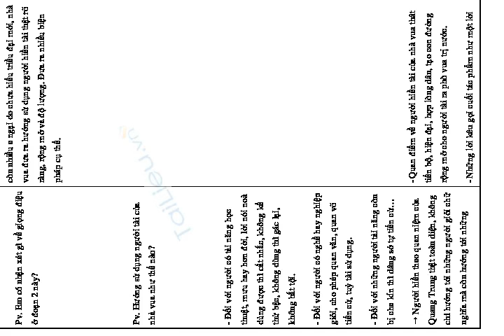CHIẾU CẦU HIỀN ( T2 ) ( Ngô Thì Nhậm )